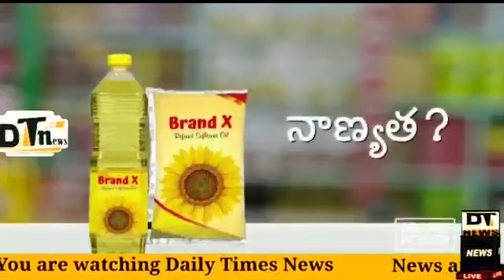Freedom Refined Oil Comes With More Than 100 Quality Test